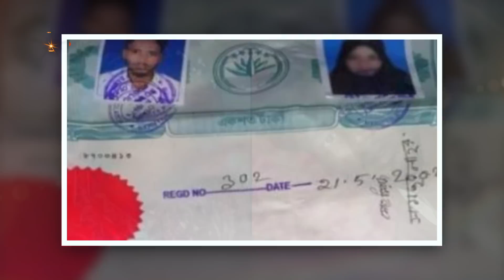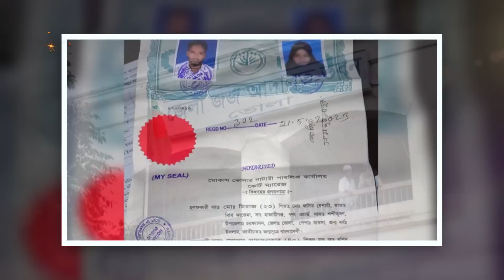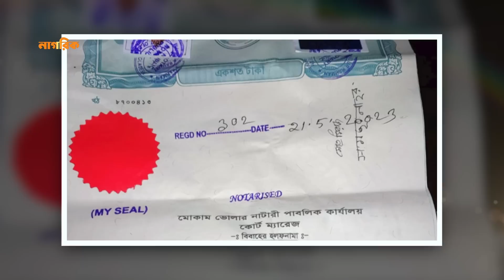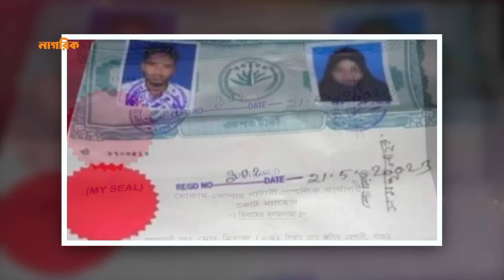দুই সপ্তাহের মাথায় ভেঙ্গে গেছে দাদী-নাতীর সংসার | Grandmother-Grandson Marry | Divorce | NagorikTV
দুই সপ্তাহের মাথায় ভেঙ্গে গেছে দাদী-নাতীর সংসার | After | Grandchild | Family | Marriage | NagorikTV | দুই সপ্তাহের মাথায় ভেঙ্গে গেছে দাদী-নাতীর সংসার | Grandmother-Grandson Marry | Divorce  | NagorikTV